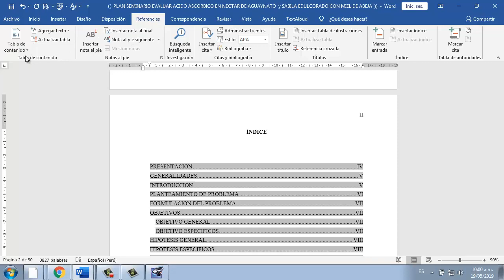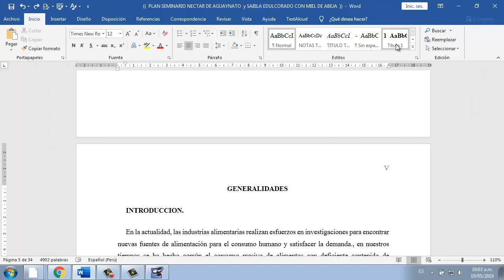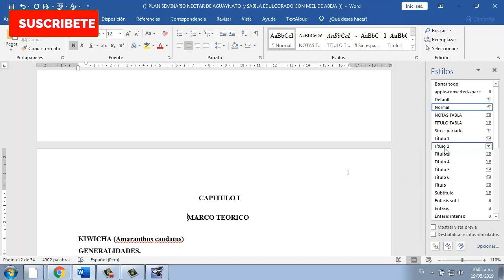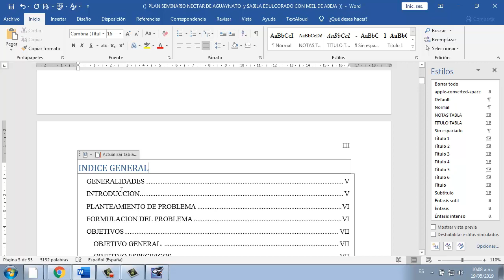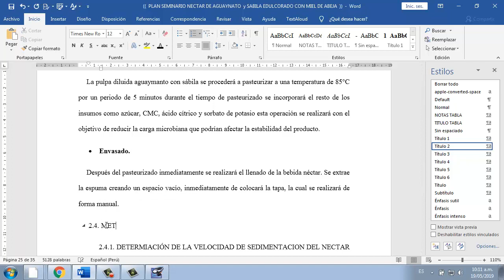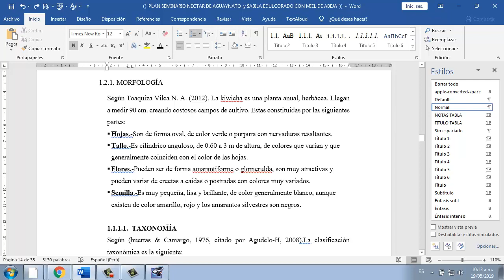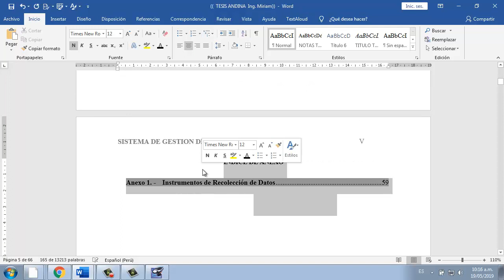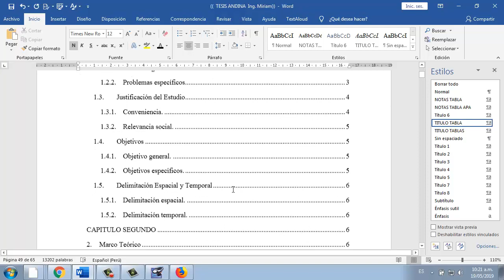Curso Completo - Como Hacer un Ìndice Automático Para Tesis, Monográficas y Proyectos en Word /FACIL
Una Explicacion Completa. REALIZA EL INDICE AUTOMATICO | Tabla de Contenido Automatico | DE TU TRABAJO DE FORMA SENCILLA Y VERAS QUE TE FACILITARA LA VIDA.